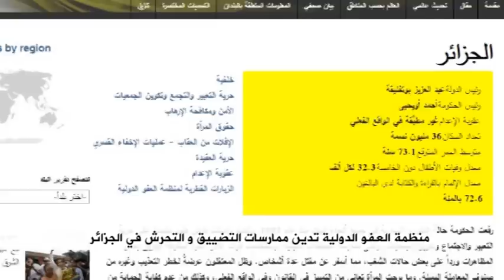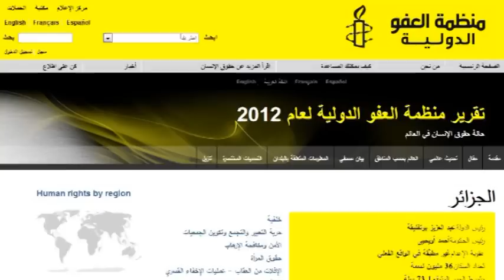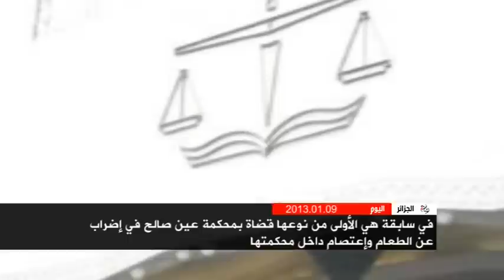Algeria Today 09/01/2013 الجزائر اليوم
العناوين :

1/ منظمة العفو الدولية تدين ممارسات التضييق والتحرش التي يطبقها النظام الحاكم على نشطاء المجتمع المدني في الجزائر

2/ في سابقة هي الأولى من نوعها قضاة بمحكمة عين صالح في إضراب عن الطعام وإعتصام داخل محكمتها

3/ ستة أشهر موقوفة النفاذ في حق المدير العام للقناة الرابعة بتهمة التحرش الجنسي بصحافيات

4/ شرطيان يدخلان مواطنا من تندوف إلى المستشفى بعد الإعتداء عليه بالضرب

5/ أزمة السكن المزمنة تواصل تحريك الشارع في العديد من المدن الجزائرية